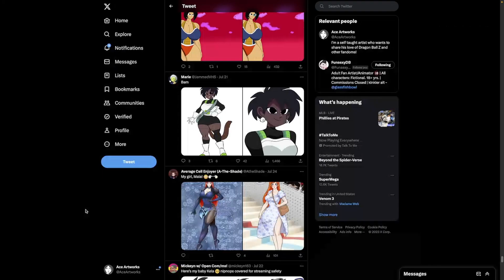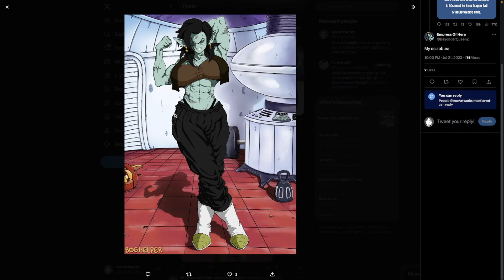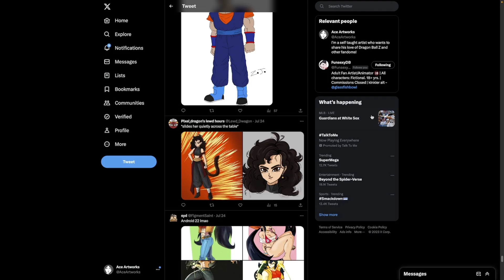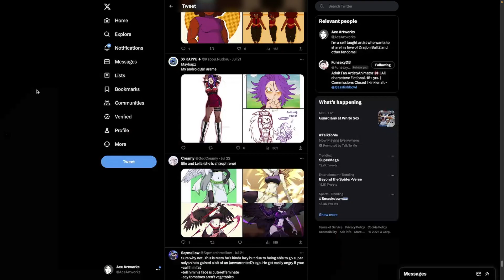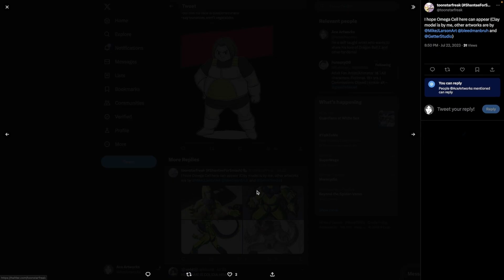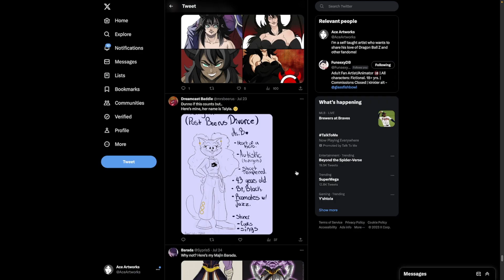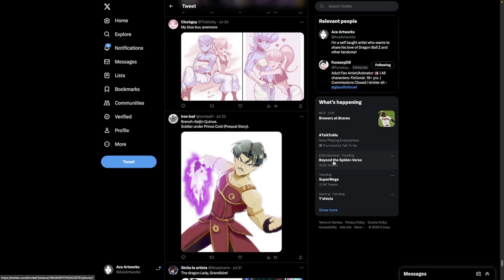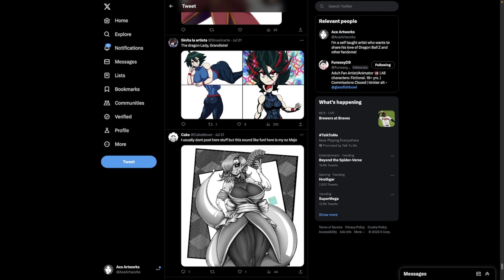Smash or Pass: Dragon Ball OCs - FInal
@FunsexyDB Had to leave the last part, so I finished rating the rest of the OCS. Enjoy!